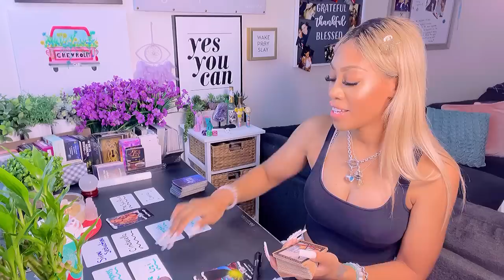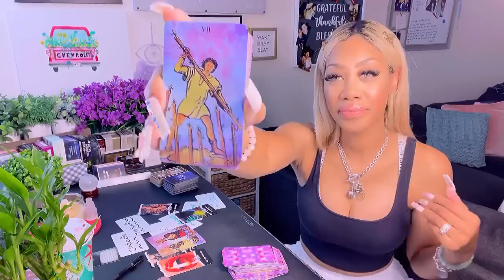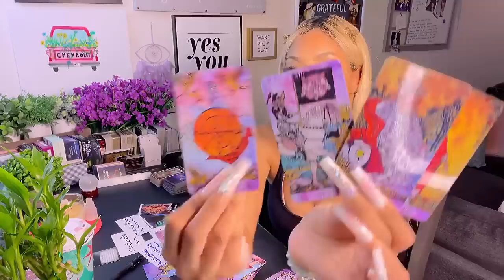NO ONE CAN CROSS U NOW‼️UR GOIN TO BE MAKING MILLIONS‼️UR AN EARTH ANGEL ✨ A STAR MESSENGER 🤡⚖️⚠️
💕✨✨✨✨✨THANK U ‼️💎🤗